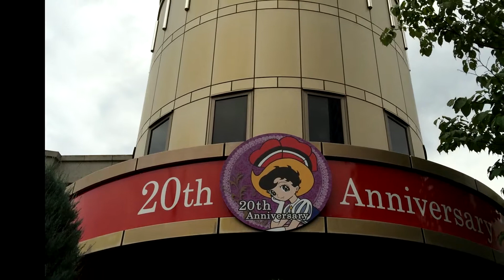2014年 宝塚観光花火大会 Finale.ver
「ラ・ビスタ宝塚」より撮影。
ファイナル部を編集しました。

～音楽と花火で綴る「たからづか物語」～をテーマに
ことしの目玉は、宝塚市制60周年・宝塚歌劇100周年・手塚治虫記念館20周年という"トリプル周年"にちなんだスペシャル演出企画